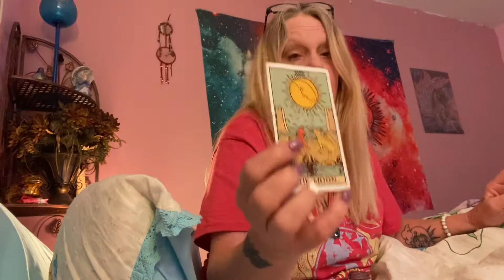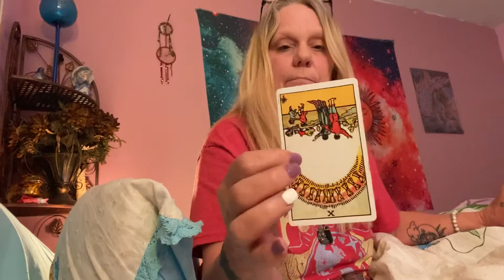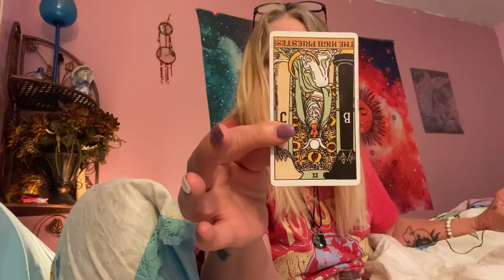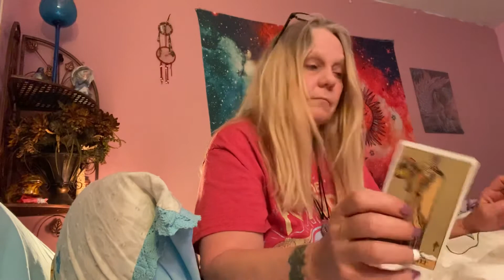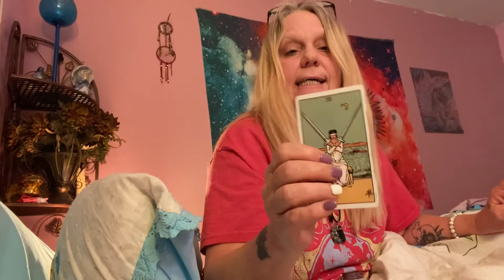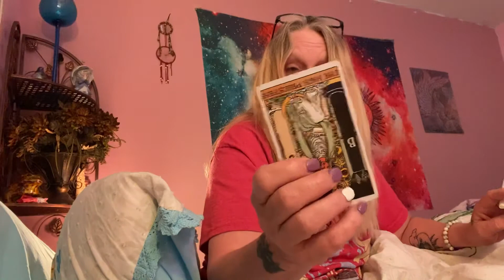2nd reading with a different deck comes out the same alexisware baby daddy TJ